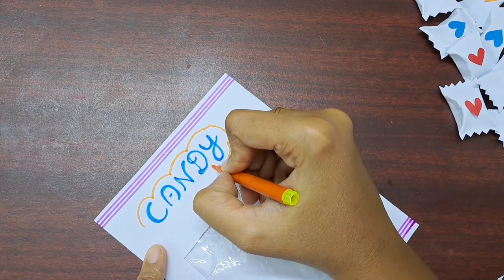Easy paper gift ideas | A4 sheet craft idea in tamil | Priyauma crafts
In this video I will show you how to make easy gift idea using a4 sheet in tamil.